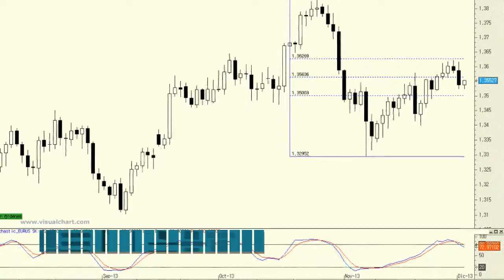EUR/USD Technical Analysis: Unable to break 1.3620-1.3625 level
FXmania experts expect the pair to be in a small pause ahead of a bullish continuation towards the annual high of 1.3832.